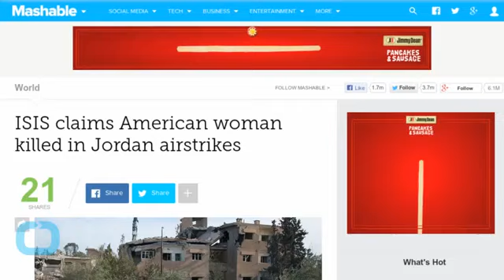American woman killed in Jordan airstrikes